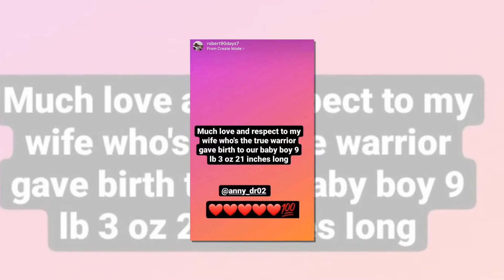Robert Springs and Anny Francisco Welcome Baby #2!!!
90 Day Fiance fans were overjoyed to hear Robert that Springs and Anny Francisco were expecting Baby #2. The made couple the announcement this spring that they were expecting their second child together. Now, Robert announced has the birth of their son. He is praising his wife as a "true warrior" for birthing two children just over a year apart. Robert took his to Instagram Stories on Tuesday, September love 7. “Much and respect to my wife who’s the true warrior,” he wrote"